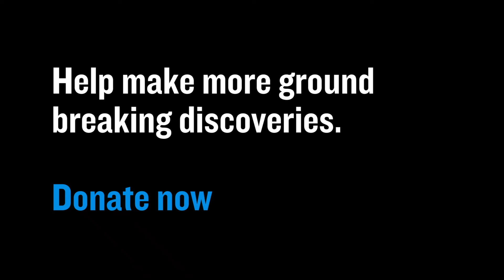Professor Claire Lewis discusses her revolutionary research to reprogramme rogue immune cells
Funded by our Research Innovation Awards, the University of Sheffield's Professor Lewis and her team are using liposome particles as a Trojan horse to infiltrate rogue immune cells and stop them defending prostate cancer – programming them to attack the tumour instead.